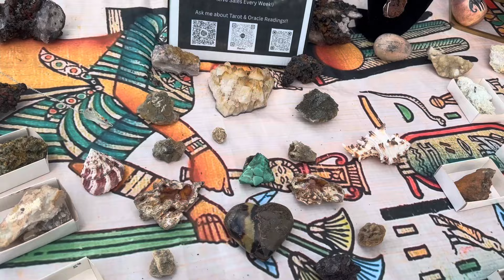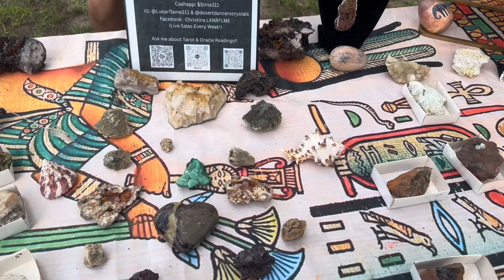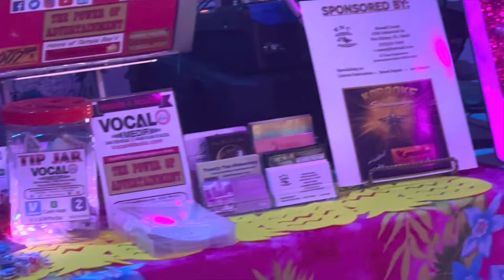Karaoke Extravaganza! + a surprising heart felt gift